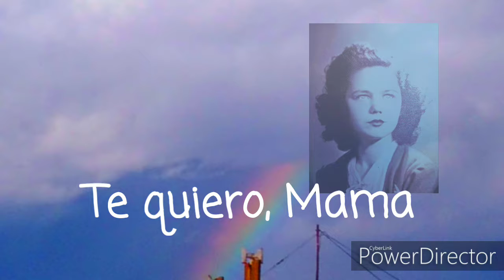Te quiero, Mama